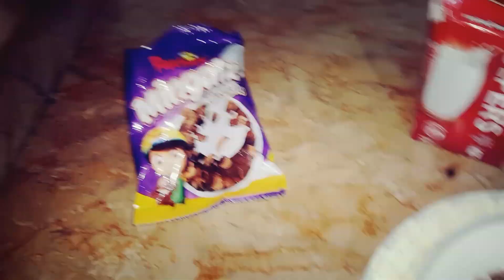Evening To Night Routine Vlog | Karele Qeema Recipe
‎@Maaz Safder World
‎@Zulqarnain Sikandar
‎@Sonia vlog
‎@Naush Kitchen Routine Channel

hafsa.channeldailylife1885

Hafsa94

Hafsa94